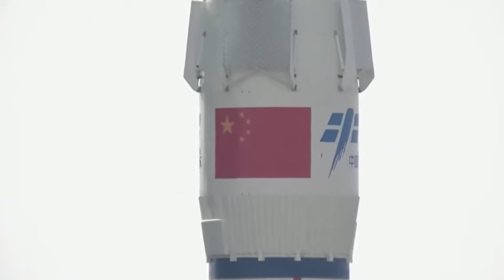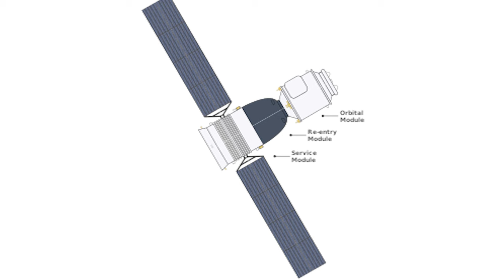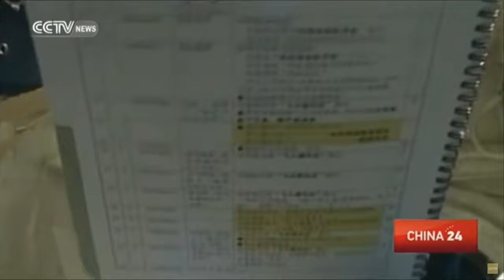Chinas New "Moon Rocket" Is Insane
Space exploration, a historic realm dominated by the United States, is witnessing a paradigm shift as China emerges as a potent contender. While the US has long been a pioneer in space, achieving moon landings, sustaining space stations, and venturing to distant planets, China's recent achievements are altering the landscape.

China's accomplishments, such as lunar rover landings and Mars missions, have laid the groundwork for a significant disruption. A new contender, code-named the "moon rocket," has now been unveiled by the Chinese government, promising a revolutionary leap in space technology.

In this video, we delve into China's burgeoning influence in space exploration and the remarkable advancements that could reshape the balance of power. The "moon rocket" signals China's audacious ambition to assert dominance in space, challenging the established US supremacy.

Join us to explore the implications of this groundbreaking development and its potential to reshape the space race.